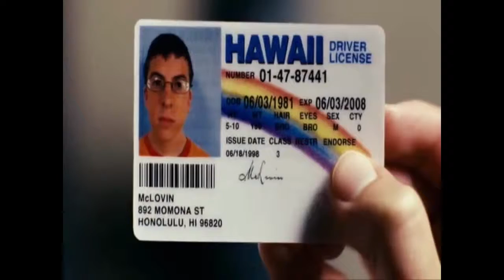McLovin Party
Mod Civics Project.